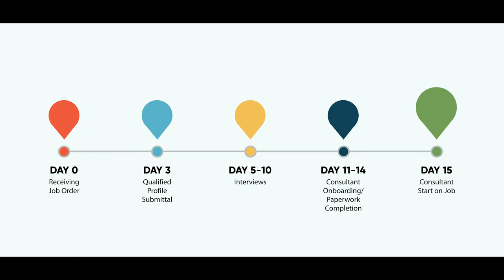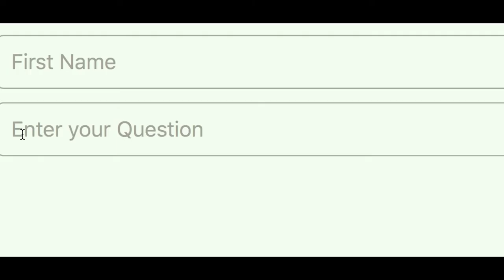SaxonGlobal | Lets take the guesswork out of hiring